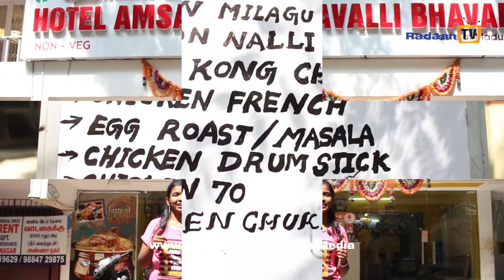Amsavalli Bhavan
Hotel Amsavalli Bhavan is a place filled with Madurai special. Briyani is famous in their hotel. They have different dishes like chicken 70, stuffed parota, etc. It is absolutely a family restaurant. Where you can spend time with your family